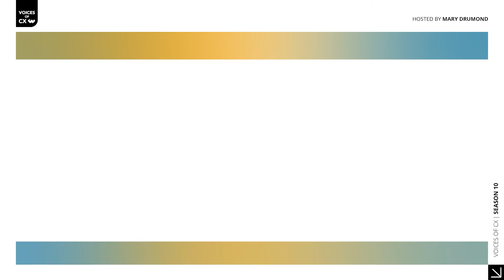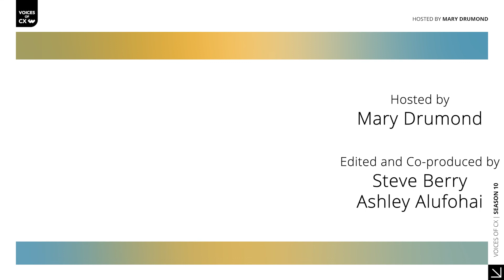Graham Brown: How Storytelling Creates Customer Value Through Shared Experiences - S10E1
To kick off the Voices of CX Podcast’s season 10, we hosted Graham Brown.

Graham and I took a good look at the human experience, complete with detours down memory lane. He’s a storyteller by trade, helping leaders tell better stories through data and showcasing great experiences.

In our discussion, we delved into the human side of business, and how companies get so focused on innovating that they lose the human aspects of business and end up commoditizing themselves anyway. Beyond that, people are afraid of getting replaced in the business world by increasingly sophisticated AI. But we think the reality is a lot more like augmenting humans, rather than replacing them.

This was a fun discussion, and a great kickoff to season 10. Enjoy!

🟠About Graham Brown
Graham is the founder of Pikkal & Co – Award Winning Podcast Agency – an AI Powered, Data Driven B2B Podcast Agency in Singapore. He is a published author on the subject of The Digital Transformation of Communication, works including “The Human Communication Playbook”, “The Mobile Youth: Voices of the Connected Generation” – documenting the rise of mobile culture in the early 2000s in Japan, China, Africa and India and “Brand Love – How to Build a Brand Worth Talking About”.

Visit GrahamDBrown.com

🟠Would you like to read the full interview?

And Follow Mary Drumond on Twitter: @drumondmary

🟠About Voices of CX Podcast
The Voices of CX Podcast is a podcast that covers all things business strategies, customer decision insight, empathetic leadership practices, and tips for sustainable profitability. With a little bit of geeking out on behavioral science, A.I. and other innovation sprinkled in here and there. The guests span multiple industries, but all of them have years of experience to bring to the table.

📩Got something to say about CX or want to be featured on the show? Let us know!

(Re-uploaded with minor audio fixes)